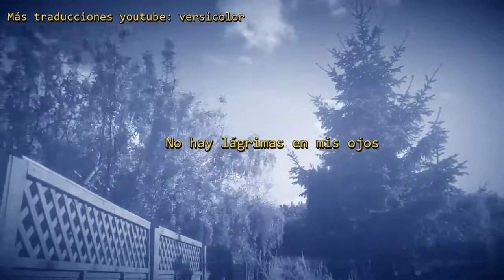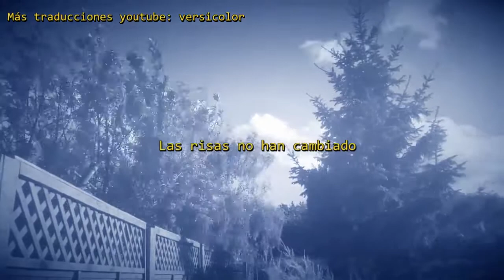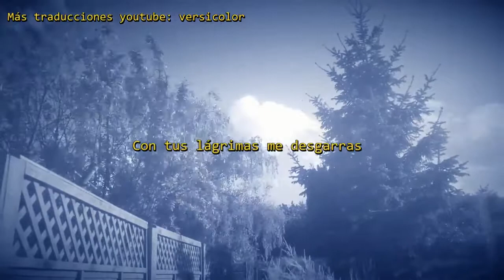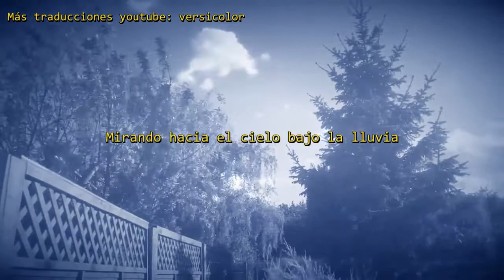Sub. Español: Angel Heart (엔젤하트) Scarlet Mind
No se que dicen algunas partes pero si lo consigo lo añado como subtitulo.